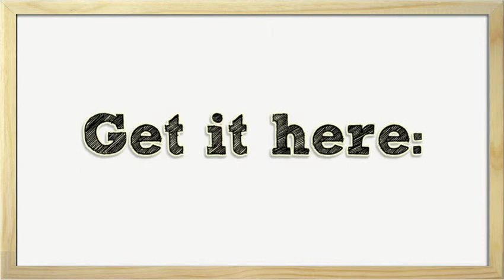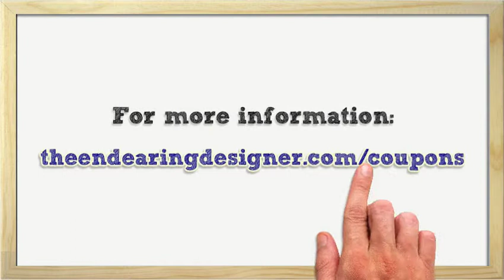60% Off MIND STATE CHANGE Discount Coupon Code! Expires Soon!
60% Off MIND STATE CHANGE Discount Coupon Code! Covert mind experiments lead to profit - 60% Off!

Covert mind experiments lead to profit...

If you just can't get your motivation up to accomplish necessary stuff and move your business forward... all you need is a simple "mind-trick" that makes action taking so desirable it's impossible to resist! (If digging around your psyche to install productive habits scares you, this might not be for you...)

Mind State Change is a proven program that gets you laser focus, unstoppable confidence, sets up pleasure motivation and gets you to take action!

Get this MIND STATE CHANGE discount of 60% off for a limited time only.

Capish?